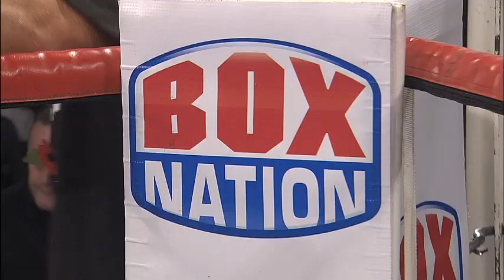Patrick Liam Walsh 11-11-11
Boxing - Halifax